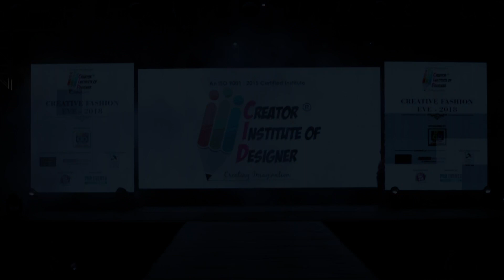Creative Fashion Eve - 2018 || Creator Institute of Designer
Creative Fashion Eve - 2018
CREATOR INSTITUTE OF DESIGNER
we provides Design education and promotes design awareness and application towards raising the quality of life by and through the Courses we provide:
FASHION DESIGN: Professional, Diploma, Degree and P.G. Diploma JEWELERY DESIGN: Professional and Diploma.fashion  designing courses.fashion designing dress.fashion designing colleges...

ADMISSION OPEN
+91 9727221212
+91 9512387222